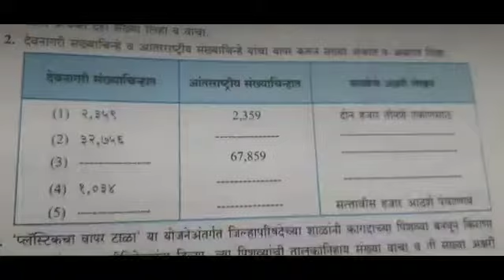देवनागरी व आंतरराष्ट्रीय संख्याचिन्हे ...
सेतु अभ्यासक्रम सराव निर्मिती दिनेश लांडगे सर अमरावती